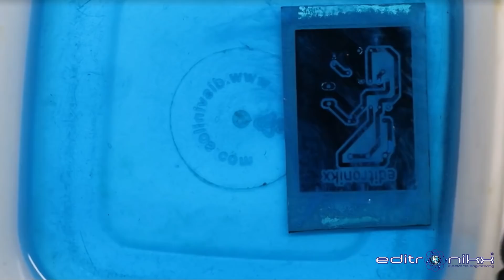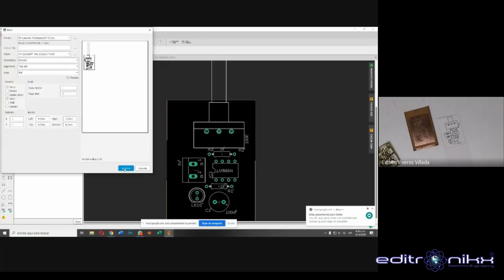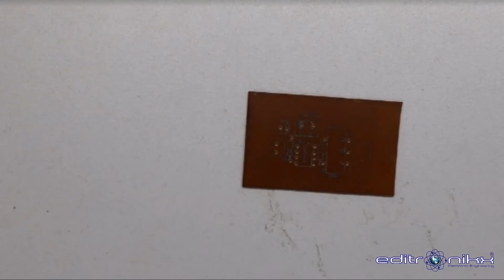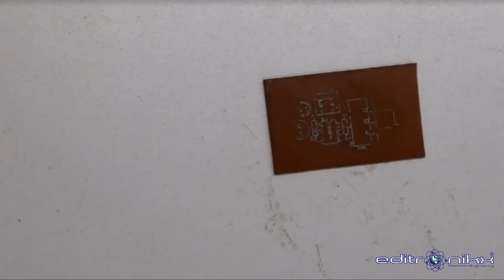✅MASTERCLASS: diseño de CIRCUITOS IMPRESOS paso a paso | desde el aplanchado hasta el acido nitrico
Hoy les indicare como dictó una clase de electrónica a futuros ingenieros mecatrónicos de manera virtual paso a paso (por la crisis actual), este es un compartir de mi trabajo diario, es una clase real con alumnos en vivo a quienes les enseño electronica, robotica, programacion y un poco de mecanica en primer semestre

si alguien desea estudiar mecatronica en colombia, los invito a la universidad donde trabajo, les dejo el link para que mires el programa.

♦♦♦♦♦♦♦♦♦♦♦♦♦♦♦  Curso gratis ♦♦♦♦♦♦♦♦♦♦
curso de pic